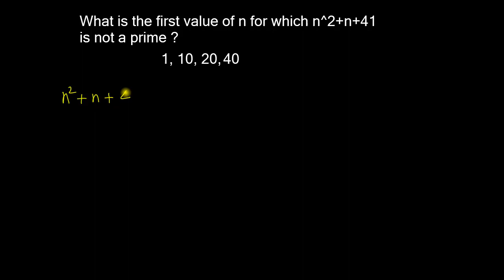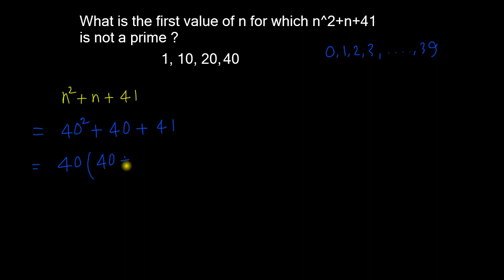Number System - Exercise 79 (Ref: Dr. R. S. Aggarwal)